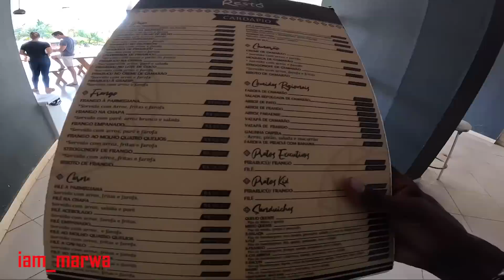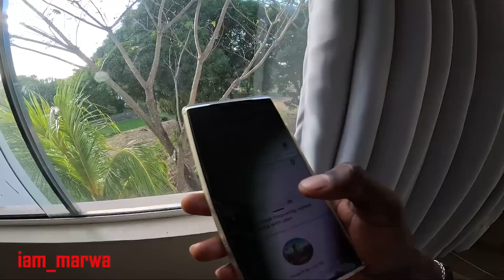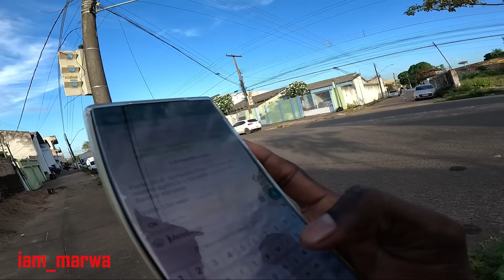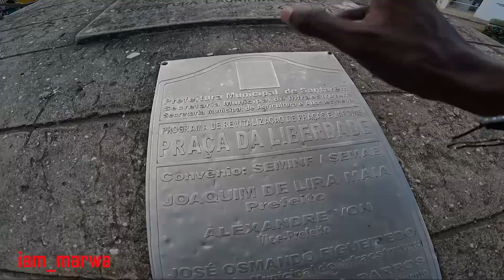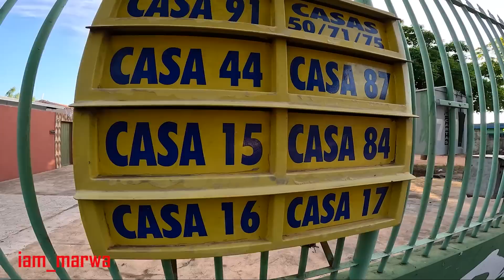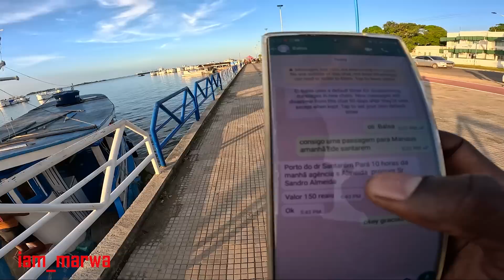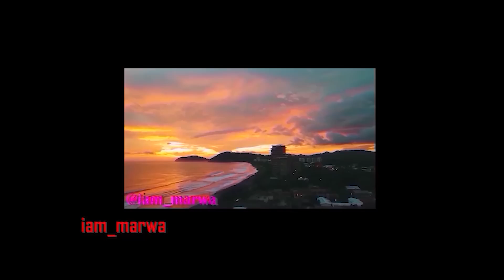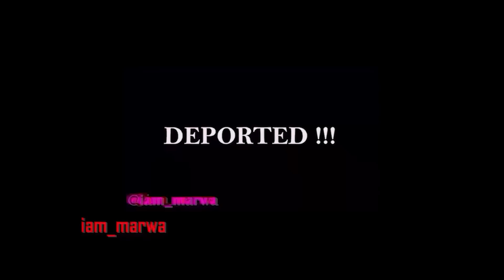Journey to Amazonas BRAZIL 🇧🇷 !!! ( Day 2 )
Journey to Amazonas  BRAZIL 🇧🇷 !!! ( Day 2 ) iam_marwa sets a 5 day journey to the Amazonas , here is the series of @iammarwa adventures. In this video he just arrived in Santarem Brazil .
Santarém is a small city in the Brazilian state of Pará, where the Tapajós River meets the Amazon. This “meeting of the waters” phenomenon can be viewed from the hilltop Mirante do Tapajós Square. On the riverfront, the Centro Cultural João Fona has relics from the ancient indigenous Tapajós culture. Nearby, the Dica Frazão Museum displays the textiles that Brazilian artist Dica Frazão crafts from natural materials.

1.0) Buy My Sunglasses here ;

1.1 ) Buy My shirts ;

1. DJI MAVIC PRO DRONE ;
2. Canon 70D ;
3. Canon Lens ;
5.SamSung Note 9;
6. SONY FDR X3000 ;
7. OSMO POCKET ;
8. Sumsang phone ;

Espanol aqui